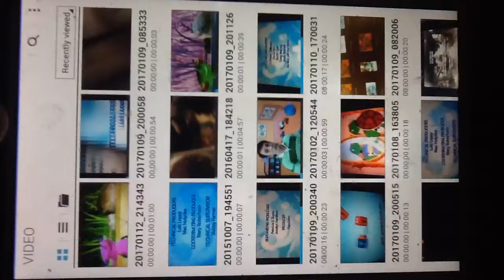January 30, 2017